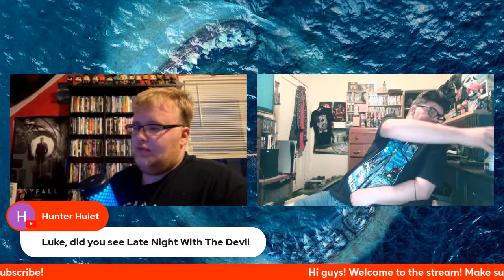The Meg Watch Along!